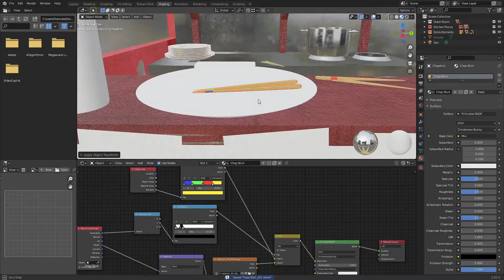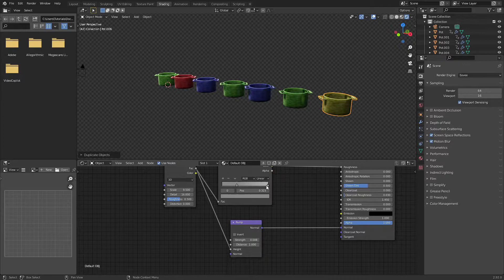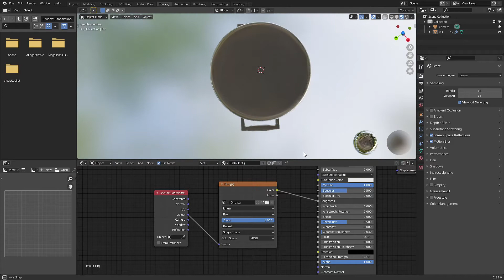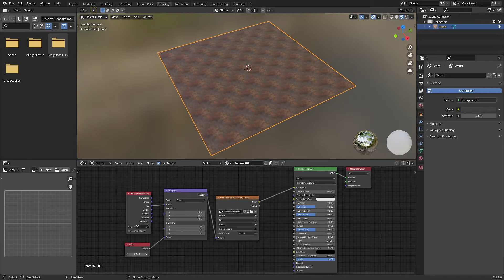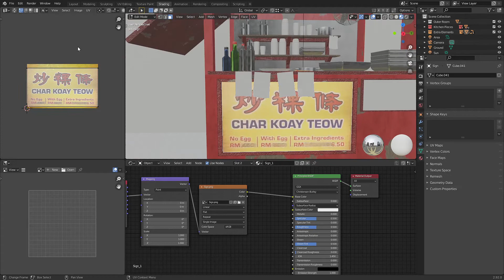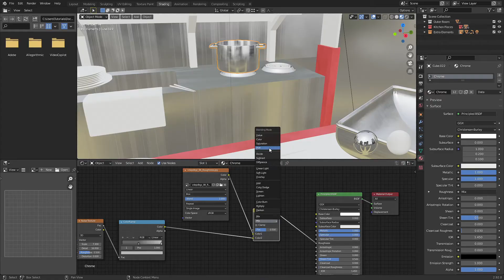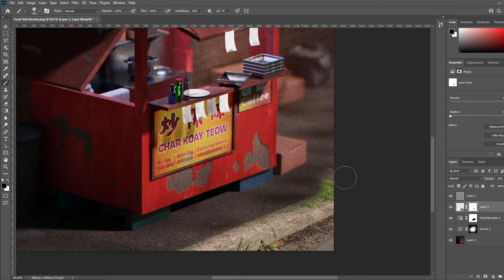Creating Art in Blender | Texturing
This is part two of my Creating Art in Blender series! I will take you through the different methods I used to texture the objects in this scene.

Difficulty: Requires intermediate-advanced Blender knowledge.

Chapters:
0:00​ Intro
0:44​ Technique One
1:42​ Technique Two
3:33​ Technique Three
4:21​ Technique Four
5:19​ Extra Tips!
6:12 Outro